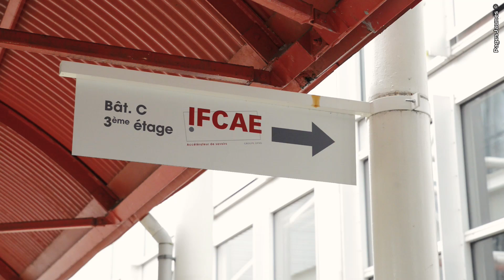IFCAE, Master Ressources Humaines en alternance à Cergy-Pontoise.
Situéé à CERGY-PONTOISE dans le Val d'Oise (95), au sein du campus IPSL, l'IFCAE est une école spécialisée dans les formations en alternance depuis 27 ans qui forme 300 jeunes chaque année, notamment en MASTER RH. Les points forts de l'IFCAE sont une équipe pédagogique issue du milieu professionnel, des installations et services de qualités ainsi qu'un service placement en entreprise qui assure la mise en relation avec notre réseau d'entreprises partenaires. L'établissement est facile d'accès et nous disposons d'un parking pour les étudiants venant en voiture. Gage de qualité, l'école est certifiée par ISQ-OPQF depuis 1995, alors n'hésitez plus, grâce à l'alternance et avec l'IFCAE, boostez vos connaissances et accélérez votre insertion professionnelle. L'IFCAE, c'est la voie de la réussite !